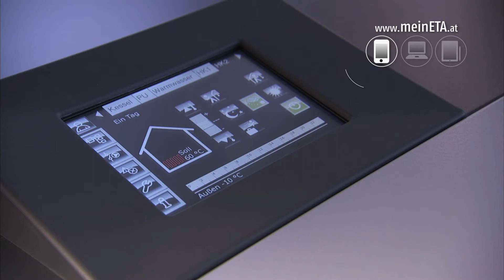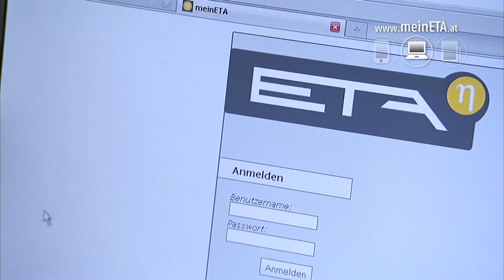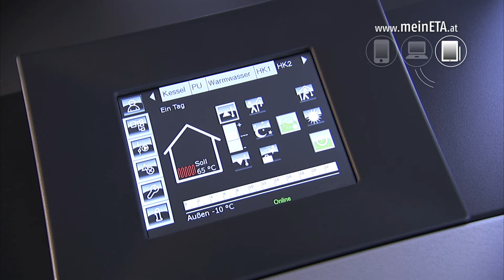ETA Woodchip, Log and Pellet Boilers_MeinETA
Innovation in controls meets a new level of user convenience meets the latest biomass boiler technology. MeinETA enables remote interrogation and control of the ETA woodchip, log and pellet boilers.